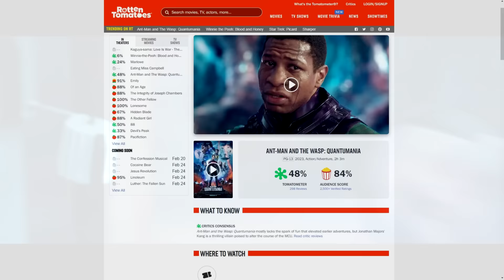Человек-Муравей и Оса: Квантомания. Неужели так плохо?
Предложения по сотрудничеству тг: @anastasiasokolova1606
В этом видео:
Рецензия на фильм "Человек-Муравей и Оса: Квантомания"
Видео создано только для развлечения и никого не стремится оскорбить. Я высказываю лишь свое мнение, которое может быть необъективным, предвзятым или ошибочным. Если Вы оскорбились, то как-нибудь переживете.